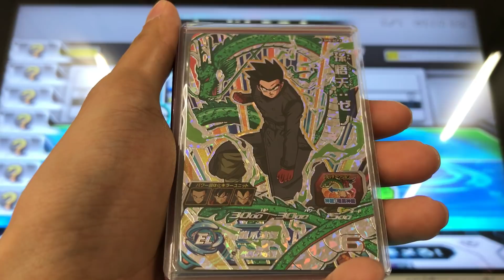【SDBH】戦闘力大爆発！UVM4弾URゴハンクス:ゼノを使ってみた！【スーパードラゴンボールヒーローズ】